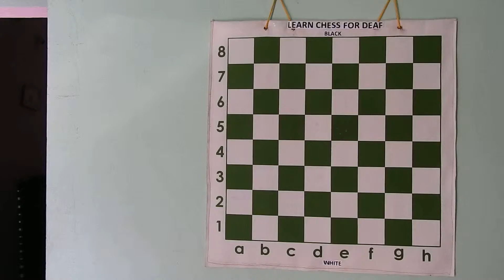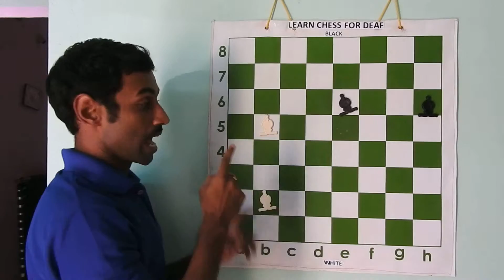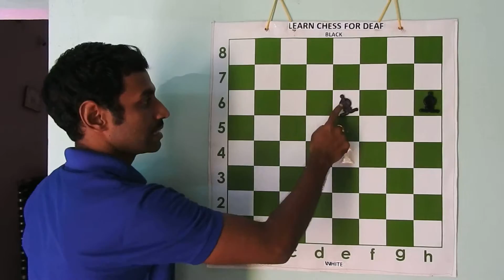learn chess for deaf-bishop-4